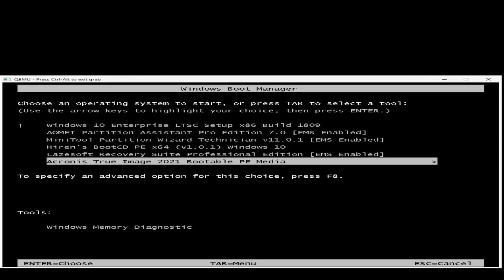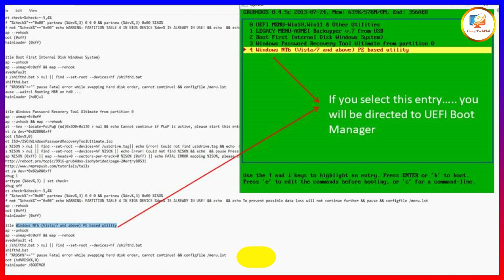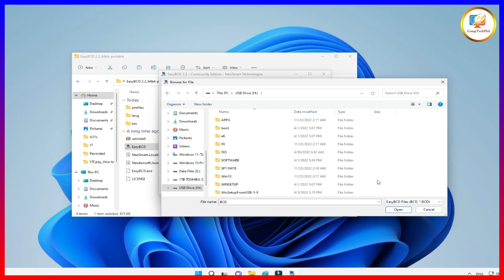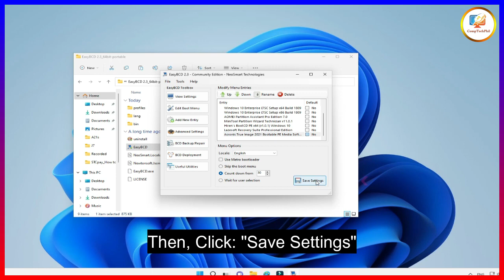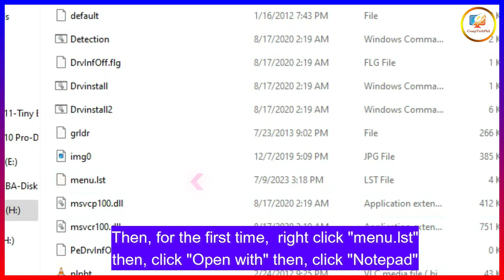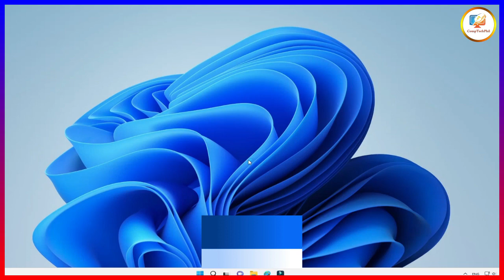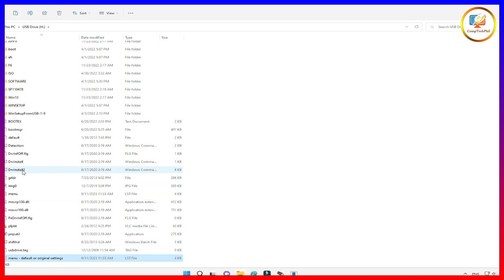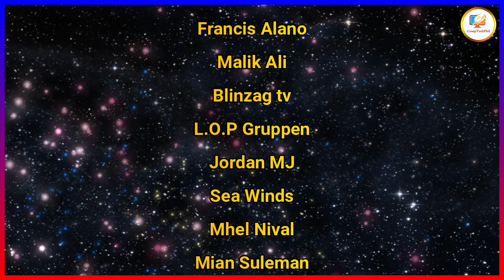How to Rename, Edit, Change Color & Add Program of MULTIBOOT USB created @WinsetupFromUSB | English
How to Rename,  Edit, Modify, Delete, Change Color & Add Program Utilities of MULTIBOOT USB created from WinsetupFromUSB